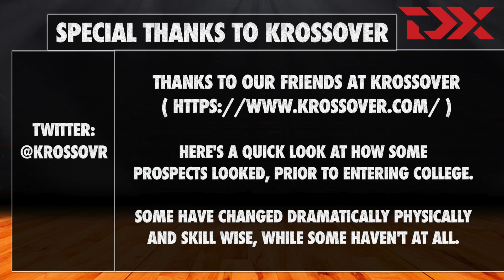Ben Simmons Grassroots Rewind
Thanks to our friends at Krossover, we can take a quick look at how top 2016 NBA Draft prospects, like Ben Simmons looked prior to entering college. Some have changed dramatically physically or skill-wise, while some haven't at all. NBA Draft scouting video. NBA prospect. DraftExpress. NCAA basketball.